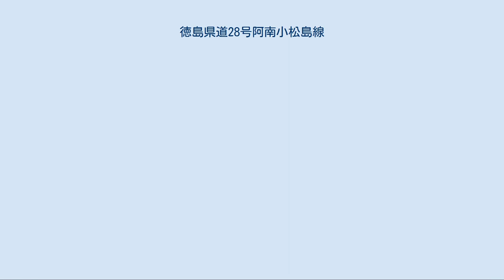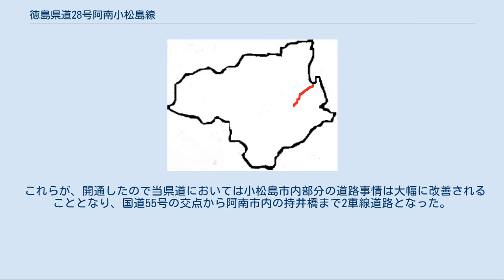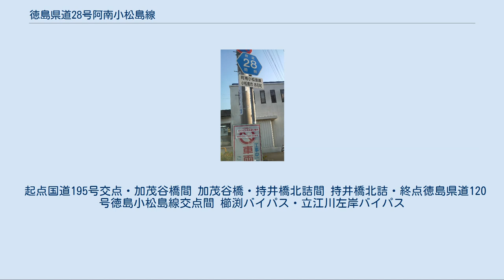徳島県道28号阿南小松島線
徳島県道28号阿南小松島線（とくしまけんどう28ごう あなんこまつしません）は、徳島県阿南市と小松島市を結ぶ県道（主要地方道）である。
 阿南市の国道195号から小松島市の国道55号徳島南バイパスを経由し、徳島県道120号徳島小松島線（旧・国道55号）を結ぶ道路であり、阿南市加茂地域と小松島市立江地域の生活道路を接続する区間も持っているが、所々狭い区間があり、現在は阿南市阿瀬比町と小松島市赤石町一部の区間を除き改良工事中である。
 当道起点部手前の国道195号上には当道へ誘導する太龍寺の案内標識が有るが、これは徒歩（駐車場有り）による登山参拝路である。
なお、阿南市加茂町の徳島県道282号大井南島線との交点以南は1 - 1.5車線程度の狭隘路が続くが、離合可能なスペースが随所に確保されている。
加茂谷川のせせらぎ、広大優美な那賀川、河口に近づくにつれ水量を増す様子が分かる立江川の3河川が楽しめる路線である。
 阿瀬比町から加茂町にかけての加茂谷川に沿って谷を抜けると、やがて平野が広がり那賀川に近づく。
加茂谷橋で那賀川を渡ると北岸の山沿いに集落を巡る。
持井橋北詰から約600mは徳島県道22号阿南勝浦線と重複となる。
 小松島市櫛渕町に入ると立江寺を目指して北西に向かう。
同寺以降は立江川東部の町中を抜けてJR阿波赤石駅付近に至る。
 起点付近の阿南市阿瀬比町から加茂町にかけての沿道は、四国八十八箇所の遍路道であり巡礼者が絶えない。
 しかしながら以前、約3kmにわたり谷底などにゴミの不法投棄が多く見られ問題となっていた。
世界遺産登録をも目指す同巡礼道がこの現状では恥ずかしいなどとして、2007年（平成19年）2月18日に「阿瀬比・加茂癒しの道クリーンアップ作戦」と銘打って官民のボランティアらが大規模な清掃活動を実施。
後藤田正純代議士も駆け付け、予想の5倍以上となる100トン以上のゴミを回収した。
 本道の標識 小松島市赤石町で撮影 櫛渕バイパス 2007年（平成19年）12月8日に徳島県道136号宮倉徳島線上の牟岐線踏切のすぐ北側から櫛渕町内の小松島市営バス萱原回転場付近に至るバイパス路線が開通した。
これによって、小松島市役所立江支所から立江中学校付近までの1車線の幅員しかない現道を迂回する良好な道で整備されている。
 立江川左岸バイパス 2007年（平成19年）3月28日に国道55号の立江川にかかる橋の北詰の交差点から徳島県道136号宮倉徳島線の交点まで立江川に沿って、バイパス路線が開通している。
これにより、立江町内の1.5車線程度の幅員しかない現道を迂回する2車線に両側歩道が整備された良好な道で国道55号から小松島市役所立江支所付近まで行くことが可能になっている。
 これらが、開通したので当県道においては小松島市内部分の道路事情は大幅に改善されることとなり、国道55号の交点から阿南市内の持井橋まで2車線道路となった。
 起点国道195号交点・加茂谷橋間 加茂谷橋・持井橋北詰間 持井橋北詰・終点徳島県道120号徳島小松島線交点間 櫛渕バイパス・立江川左岸バイパス